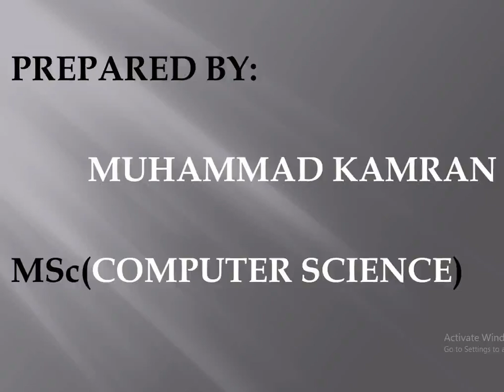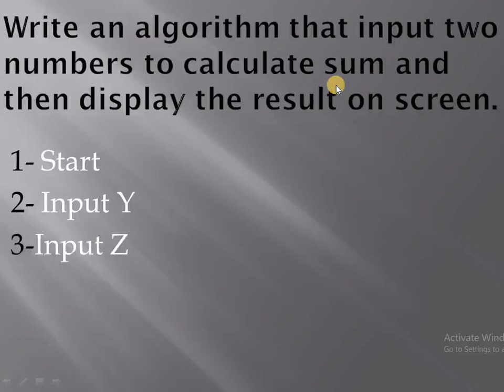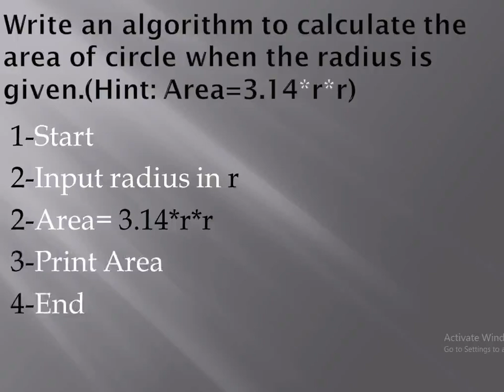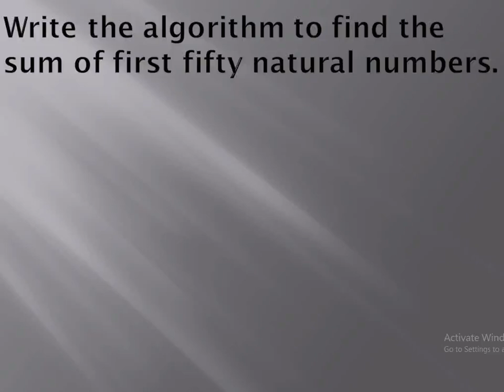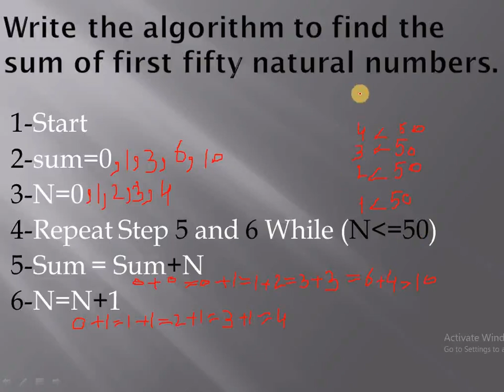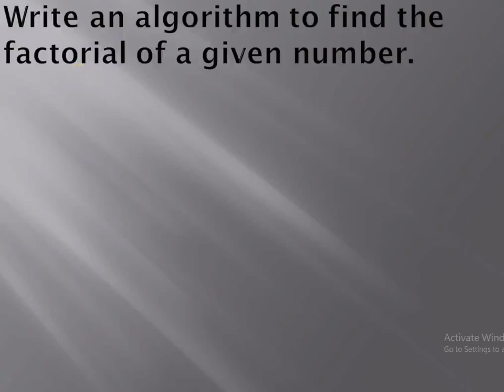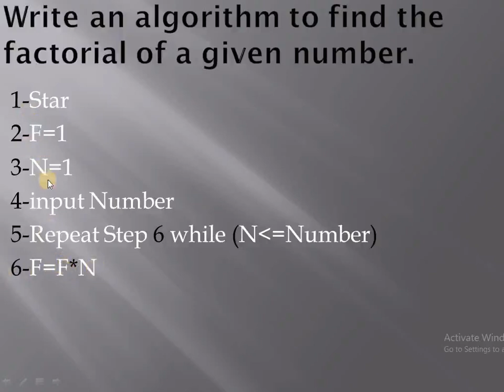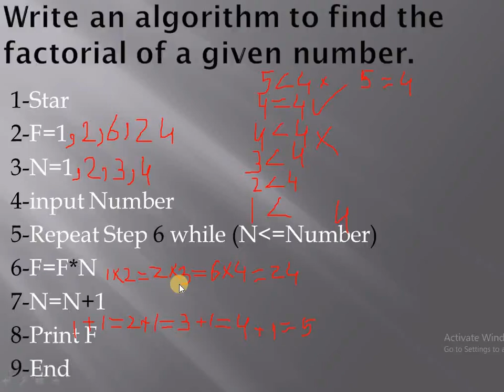10th Computer Science||Examples of Algorithm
10th Computer Science||Examples of Algorithm